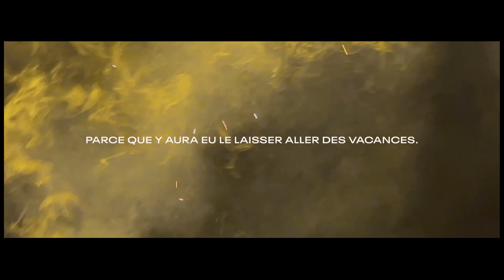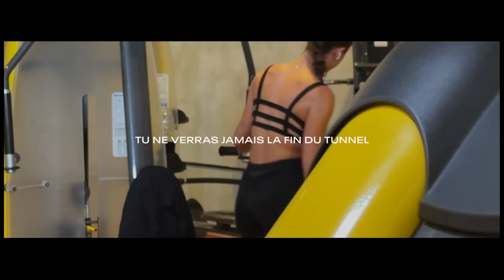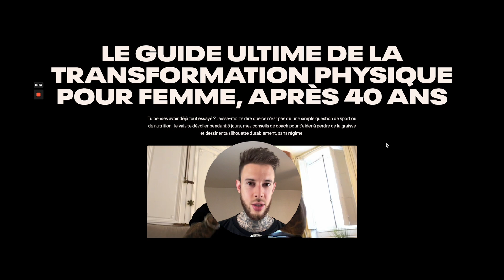Perte de poids femme : comment atteindre (durablement) son objectif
Les 5 étapes pour atteindre ton objectif de transformation physique (perdre de la graisse et sculpter ta silhouette, sans te priver des aliments que tu aimes manger).

Je te donne tous mes secrets de coach spécialisé dans la transformation physique pour femme, qui vont te permettre de perdre de la graisse et tonifier ton corps de façon durable, sans faire de régime.

🙋‍♀️ Tu as besoin d'aide ? Contacte-moi.
Je vais faire tout mon possible pour t'apporter une réponse et t'aider à avancer.

😩 Sais-tu (vraiment) pourquoi toutes les méthodes traditionnelles de perte de poids sont vouées à l'échec ?
En sachant que les auteurs de ces méthodes ne sont pas tous mal intentionnés.
Ils ont l’ambition d'aider des millions d'individus à réussir à se sentir mieux.
Mais pourquoi ça ne fonctionne pas ?
Pourquoi on perd, puis on reprend à coup sûr ?
❌ Ce sont des méthodes toutes faites !
"Clés en main" comme on dit !
📗 Tu achètes un livre et tu te retrouves seule dans la lecture.
🧑‍⚕️ Tu prends une consultation chez une nutritionniste et tu rentres chez toi avec un PDF haut en couleur avec tout un tas de recommandation.
🏋️ Tu fais une séance de sport avec un coach, puis tu te retrouves seule face à toi-même tout le reste de la semaine.
Et voilà.

🤦‍♀️ On te demande de suivre ce chemin tout tracé, à la force de ta bonne volonté, sans t'expliquer comment t'orienter au cas où le chemin est accidenté...
On te donne la méthode pour perdre.
Et des règles bateau pour stabiliser.
Tu sais, les conseils que personne n'arrive à tenir dans la durée :
Bouge plus.
Mange moins.
Limite les féculents le soir.
Arrête avec le sel.
Et j'en passe...

🧙 Si j'avais la faculté de te transformer d'un coup de baguette magique : ce serait dans tous les cas voué à l'échec !
C'est le cas de la sleeve par exemple.
Regarde : un coup de bistouri. Une trentaine de kilos de graisse perdue et une reprise lancinante quelques années après.
Sans parler des séquelles sur le corps : un morceau d'organe en moins, des carences alimentaires, un relâchement cutané.
Un carnage...

❤️ Voilà pourquoi je tiens à te transmettre une façon différence de considérer ton objectif de transformation physique !
Une façon durable.
Digne d'intérêt.
Pour te transformer à jamais.
Installe-toi confortablement.
Et plonge au cœur de ta transformation physique.
Voici l'épisode N°140 du podcast : ton objectif est une lanterne magique.

Chapitres de la vidéo :
00:00 Le boss à vaincre : l'objectif à accomplir
02:09 Le véritable échec c'est l'abandon
02:30 Concentre toi sur ton objectif même dans les moments d'adversité
03:22 Accepte le processus de la force des petits pas
04:04 Les "quick fix" sont voués à l'échec
04:50 Ton corps est un véhicule dont il faut prendre soin
06:32 Comment atteindre ton objectif
07:05 *Après* la perte de poids
09:26 Concentre toi sur le processus
10:54 Laisse ta lanterne magique te guider

Autres titres :
Motivation pour maigrir
Motivation régime
Motivation perte de poids
Objectif perte de poids durable